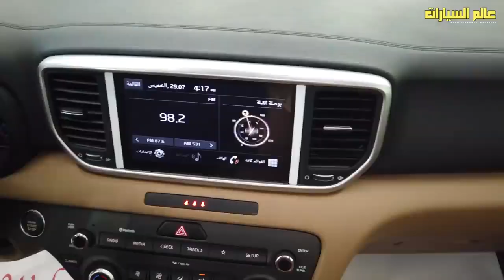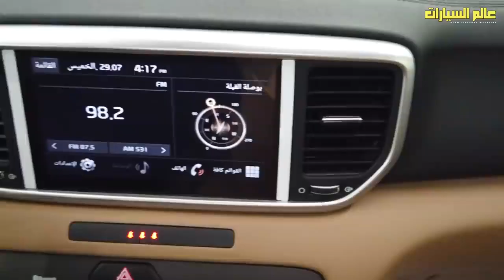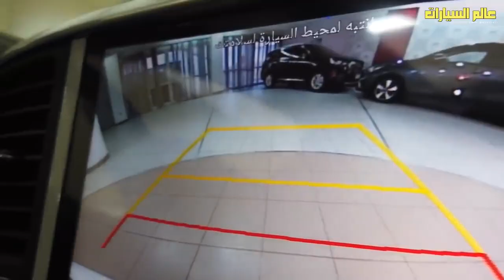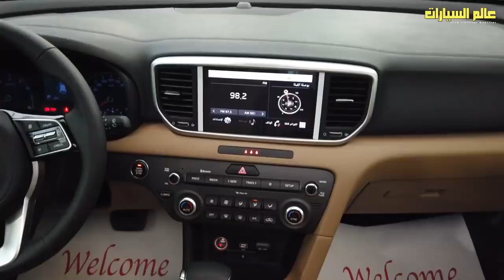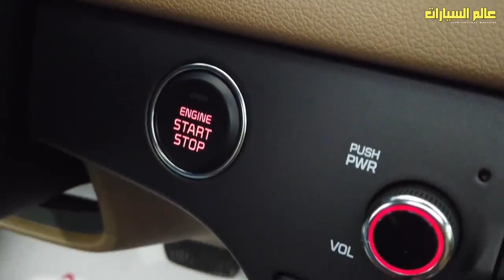كيا سبورتاج موديل 2022 Black Edition Kia Sportag 2022 Black Edition